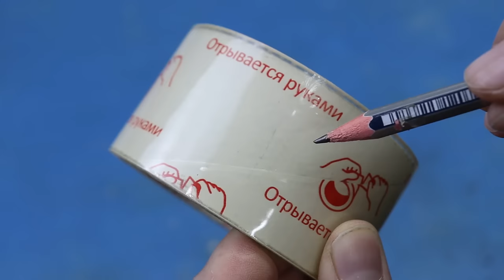Мало кто знает этот СЕКРЕТ старой СКОВОРОДЫ! Крутые идеи которые работают на 100 %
Мало кто знает эти Гениальные Советы и Хитрости Мастеров по Дому, Которые Реально Помогают ▶100
100 советов и хитростей, которые сделают вас мастером 100-го уровня! Мало кто помнит и знает эти секреты! Уловки мастеров и полезные гаджеты !! А вы не знали !! Полезные советы из пластиковых бутылок! СОВЕТЫ СТАРЫХ МАСТЕРОВ!